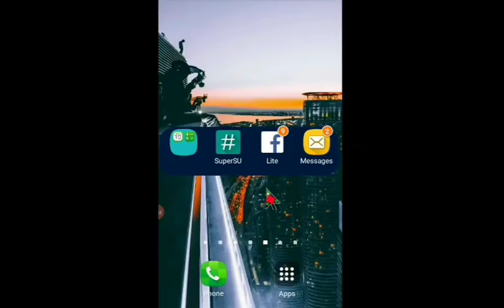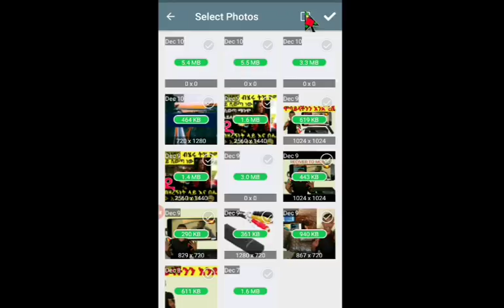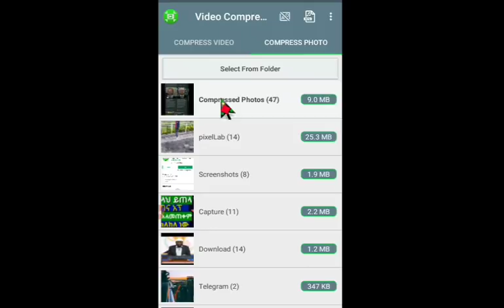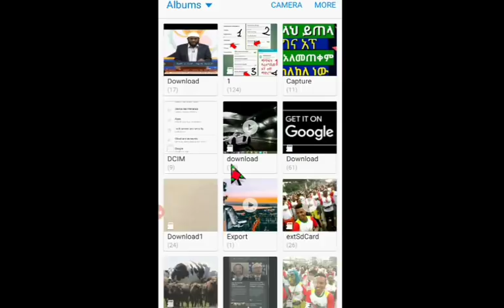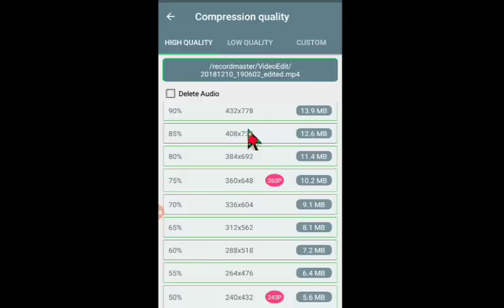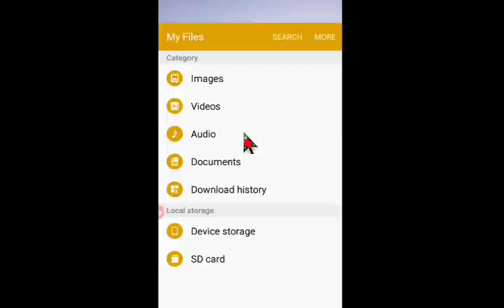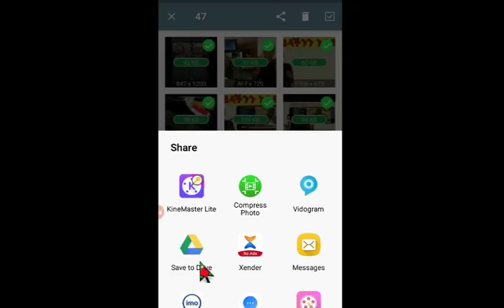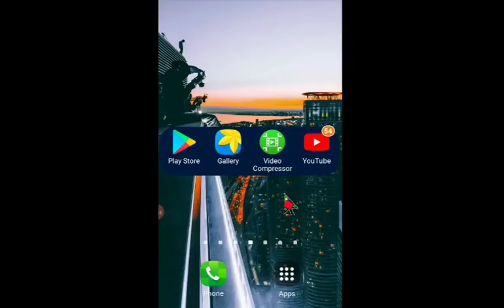ስልካችን ላይ ያሉ ፎቶዎችን ,ቪዲዮዎችን በአንድ ግዜ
In this channel, we will provide accurate and up-to-date information.

You can expect the latest news reports on Ethiopian politics from reliable sources, coverage of sports, about applications, informative content, and entertaining segments. Stay updated with the latest events.

We are always ready to enhance and drive change.

for purposes such as criticism, comment, news reporting, teaching, scholarship, and research, Fair use is a permitted by copyright statute that might  otherwise be infringing, Non-profit, educational or personal use tips the balance